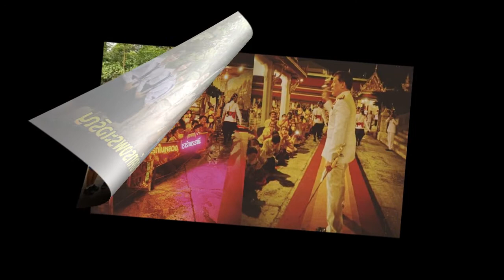พระอารมณ์ขันของ กรมสมเด็จพระเทพฯ ทรงติดป้ายขออภัยมือใหม่ ที่รถยนต์ส่วนพระองค์